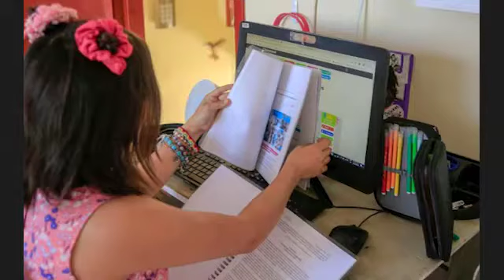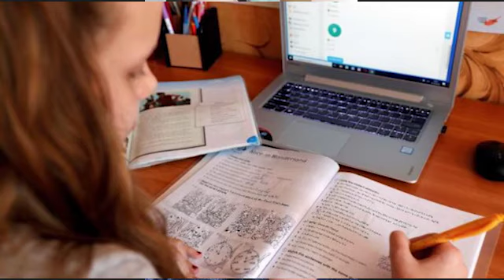Entrevista Dr Francisco Goldaracena